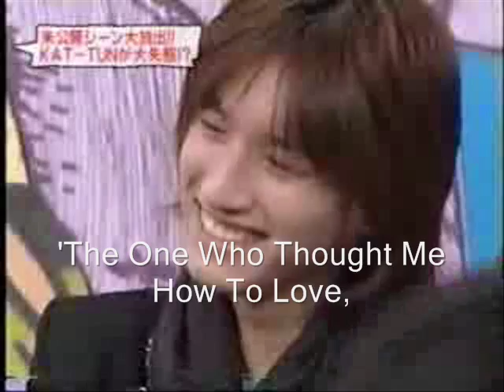Taguchi Junnosuke Angel Of Mine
finally, my very first video of Junsu! (Junnosuke Taguchi)
sorry,if it's not that good,
btw,
i really love this guy,
his innocent face make's me feel calm,
his charming smile soothes my soul,
he caught me off guard,
he's not only Good Looking,
he also own's the most Soft Heart of all..
that's why i called him ANGEL!
he bring's out the best in me!
AISHTEIRU ZUTTO ZUTTO!
JUNNOSUKE TAGUCHI!

'enjoy'd video'!